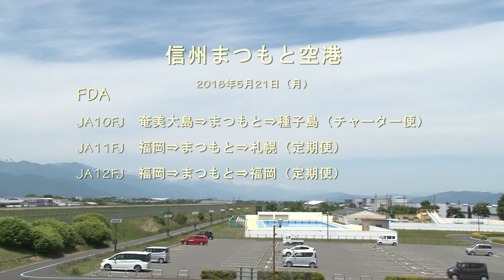信州まつもと空港 FDA10 11 12号機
2018年5月21日（月）、まつもと空港へFDA2016年導入の「JA10FJ（グレー）とJA11FJ（グリーン）」そして、今年３月に導入したばかりの「JA12FJ（ホワイト）」が定期便とチャーター便としてやって来ました。